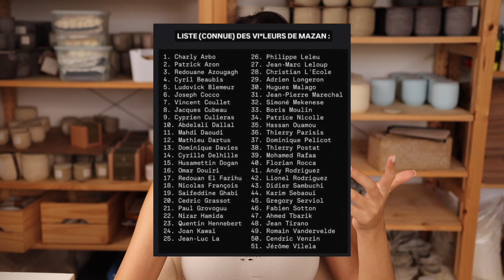Der eigene Ehemann, der dieser Frau schlimmes antat